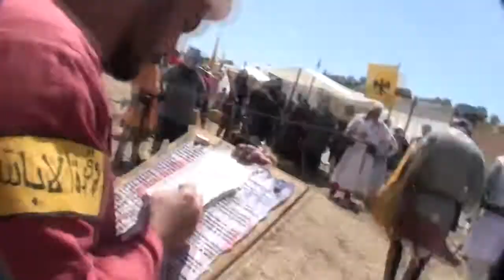Forjadores del tiempo. Navas de Tolosa 2011. Torneo de espada y escudo.